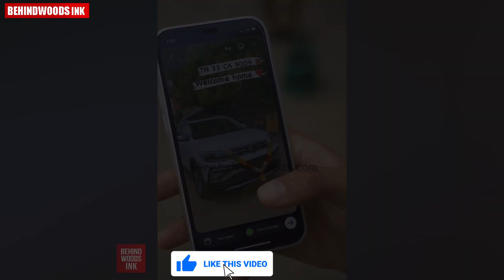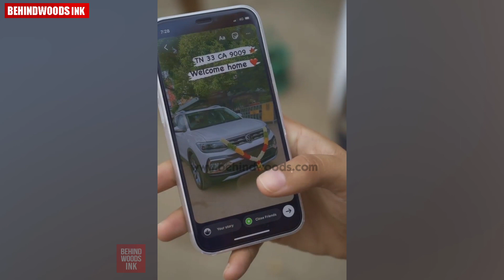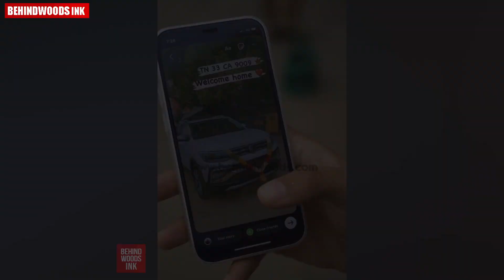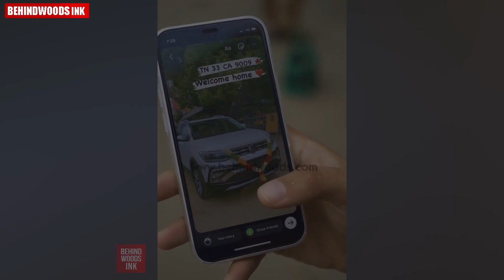സ്വന്തമായി കഷ്ടപ്പെട്ട് അമ്മക്കും അമ്മൂമ്മക്കും വേണ്ടി 20 ലക്ഷത്തിൻ്റെ CAR വാങ്ങി നൽകി പെൺകുട്ടി.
തന്നെ വളർത്തി വലുതാക്കിയ അമ്മക്കും അമ്മൂമ്മക്കും വേണ്ടി സ്വന്തമായി കഷ്ടപ്പെട്ട്  20 ലക്ഷത്തിൻ്റെ CAR Surprise ആയി വാങ്ങി നൽകി പെൺകുട്ടി.